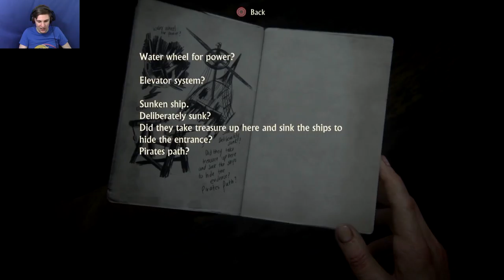HENRY AVERY'S GRAVE | Uncharted 4: A Thieves End #4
We Head To The Snowy Hills Of Scotland.